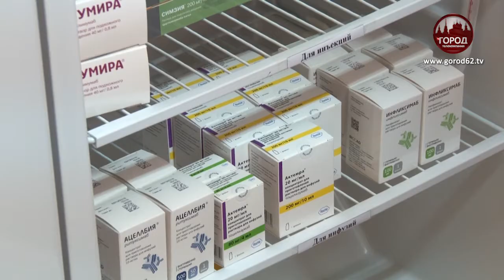Высокотехнологичная медицина развивается в Рязани